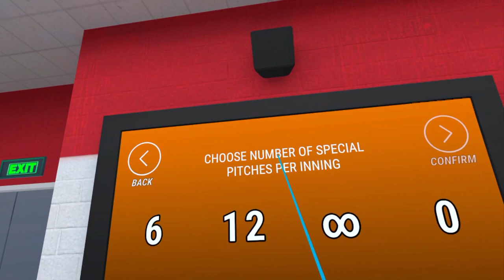Totally Baseball - shh🤫 Let's Play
Totally baseball is a pretty solid baseball sim with cartoony graphics and good VR mechanics.  It's simple yet very intuitive.  You get to pitch by either throwing manually or use an arm cannon if the manual pitch is too difficult.  You definitely should try to pitch manually if possible, it makes it more realistic.  It took me a couple games to get the hang of it but it's worth the practice.  Batting feels great also.  If you swing up you will Pop it up, if you chop it you will ground it just like in real life.  Fielding takes practice but it is also very intuitive.  I found if you don't try and stare at Pop ups, instead run directly to the center of the marker and then look up to locate the ball helps me.
There are several fields, equipment and teams to unlock as you play so it will keep you coming back.  If you are a baseball fan you will enjoy this game.  It's made by a small dev team and they have constantly updated the game since release.  A great sports title to have in your library.

0:00 intro
0:14 locker room
2:19 Top of the 1st
4:50 Bottom of the 1st
6:35 top of the 2nd
8:40 bottom of the 2nd
12:34 top of the 3rd
14:53 winner
16:27 outro